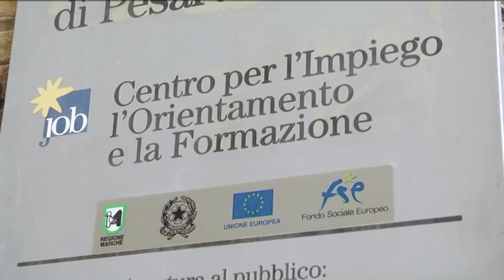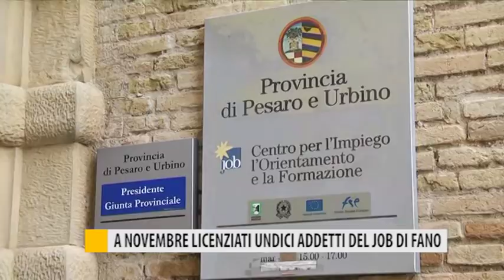A novembre licenziati undici addetti del Job di Fano